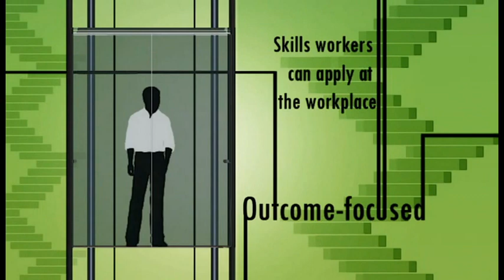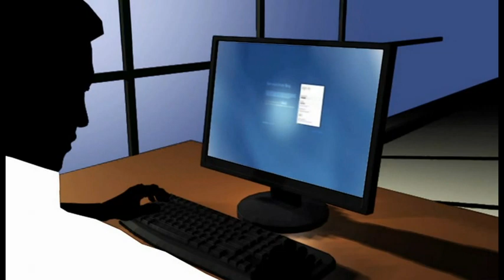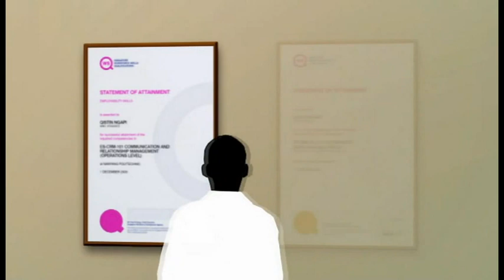Singapore Workforce Skills Qualifications (WSQ)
The Singapore Workforce Skills Qualifications (WSQ) is a national credentialing system. It trains, develops, assesses and recognises individuals for the key competencies that companies look for in potential employees.

WSQ is based on national standards developed by WDA in collaboration with various industries comprising industry sectoral frameworks which serve to:

- Professionalise the industry, particularly where recognition of Continuing Education and Training (CET) qualifications are lacking

- Improve labour mobility allowing companies in growing industries to easily recruit workers with the necessary skills whilst improving opportunities for workers to enter these industries.

The WSQ system is designed to be a practical, accessible and affordable launching pad for individuals to take charge of their own careers and advancement. It is also a powerful business tool for employers to access and maintain a skilled workforce as it enhances their competitive edge and advancing their businesses.